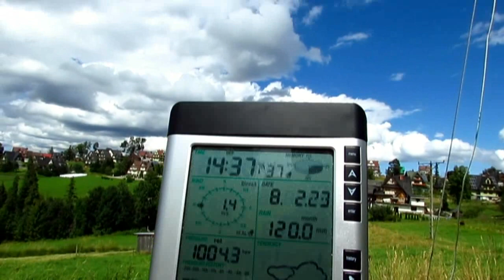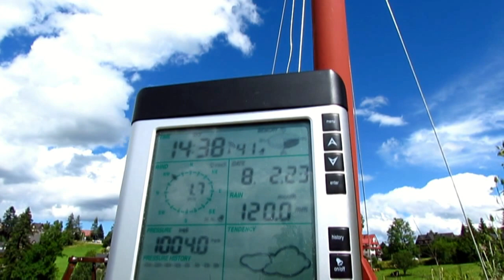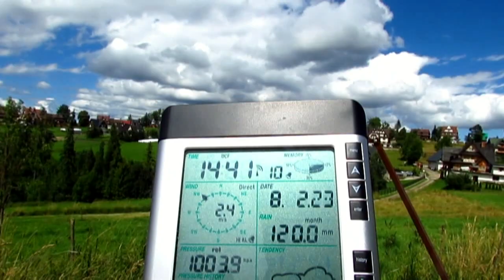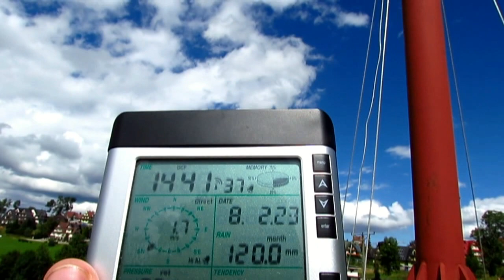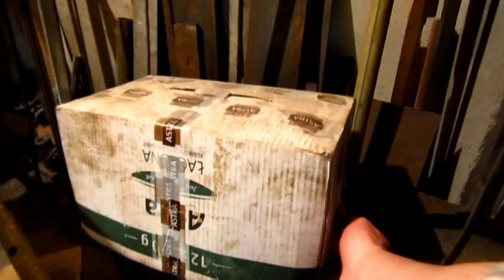PRZYDOMOWA MINI TURBINA WIATROWA , start poniżej 1m/s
Kto zagościł  w Bukowinie Tatrzańskiej  tym razem.. ? ;)
Zapraszam na kanał Miro63 : @miro63zrobtosam